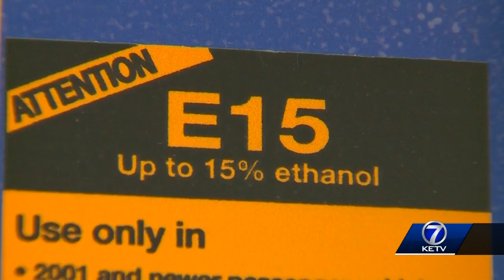'Level the playing field': EPA approves year-round E-15 sales, but not until 2025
Under the new rule, states will no longer need a waiver to sell E-15 fuel during the summer months.